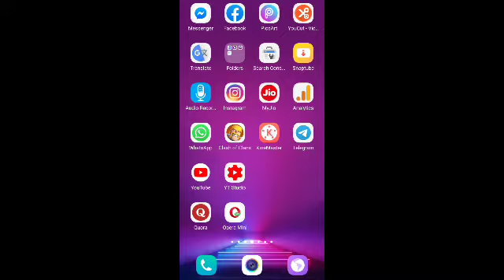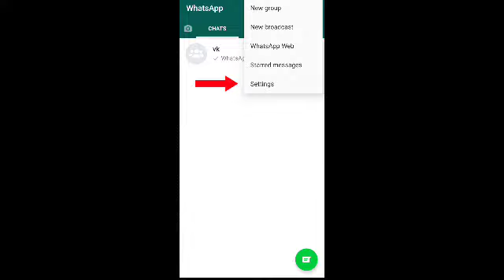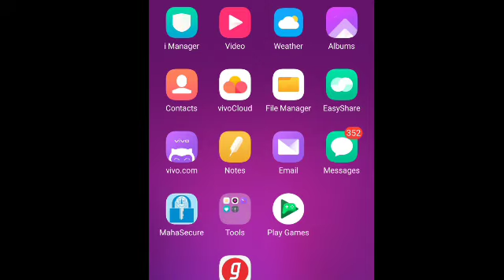Whatsapp Me Dark Mode Kaise Kare | how to enable whatsapp dark mode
Whatsapp Me Dark Mode Kaise Kare | whatsapp par dark mode kaise kare | how to enable whatsapp dark mode | whatsapp dark mode android |  whatsapp dark mode official release

Agar aap bhi Whatsapp Me Dark Mode lagana  chahte ho to ye video apke liye hi hai is video me hamne bataya hai ki kaise aap Whatsapp Me Dark Mode on kar sakhte ho

Hello friends my name is Vishal and welcome all of you to the Technical Vishal channel.
Friends, in this channel, we try to solve problems caused by your technology every day.
We give you information about Facebook, Instagram, Twitter, and new smart phones and make videos

about solving small problems.

Tools of my work